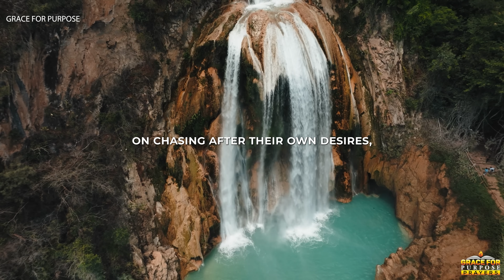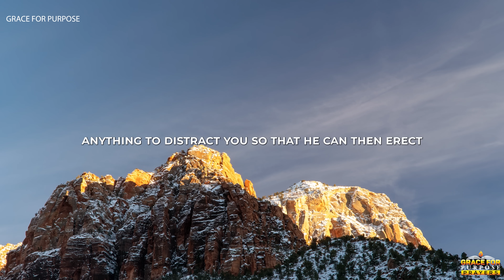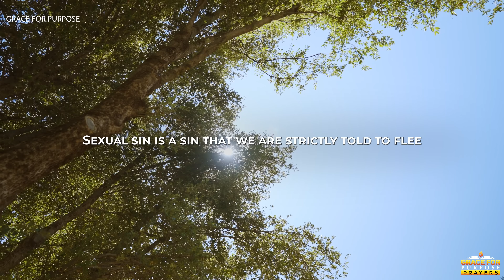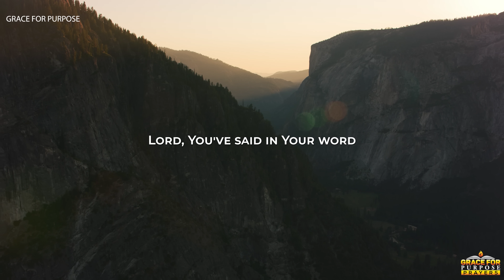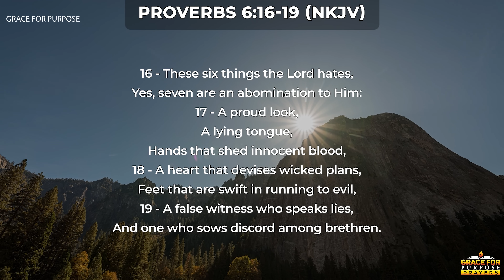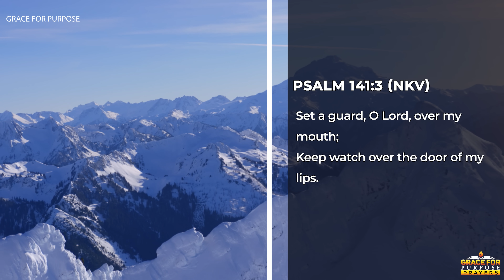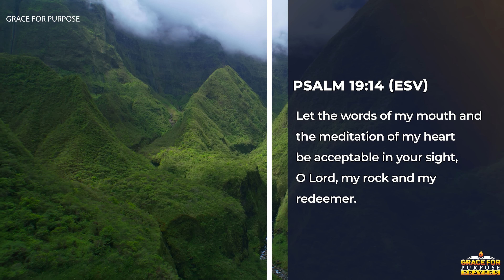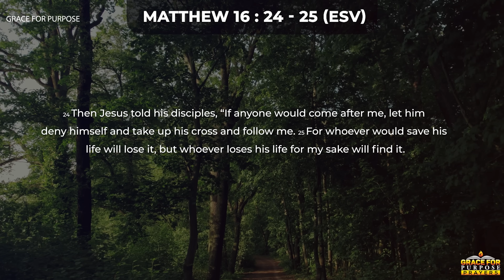Trust In The Lord Who Is MIGHTY & STRONG | A Blessed Morning Prayer To Start Your Day